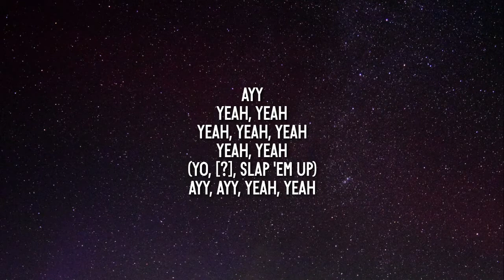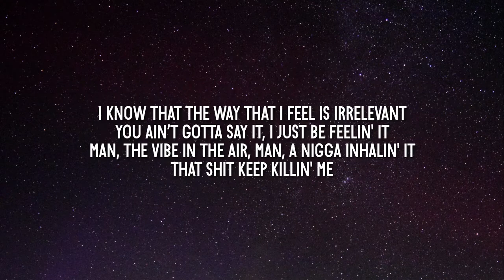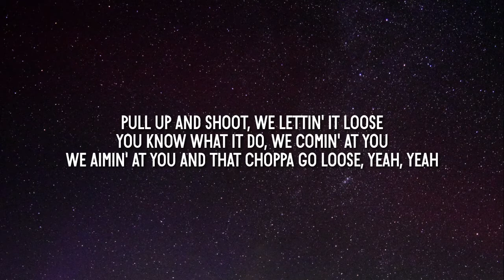NLE Choppa - 35 Shots (Lyrics)